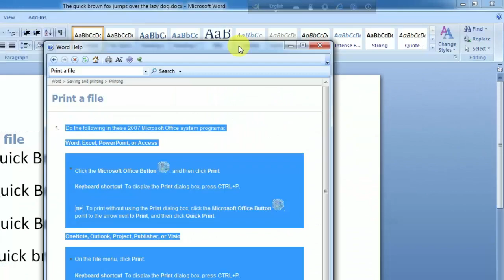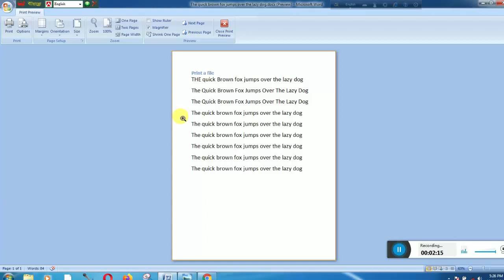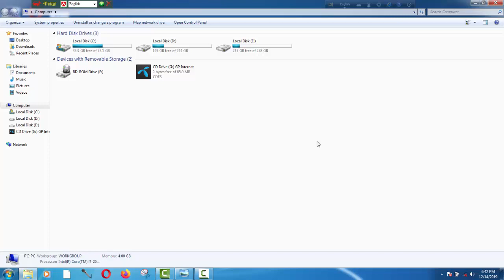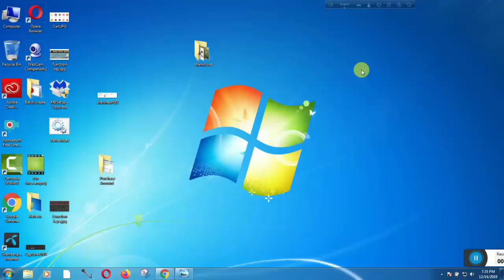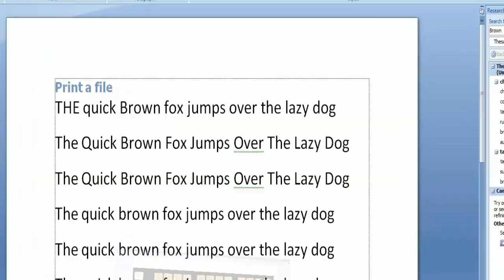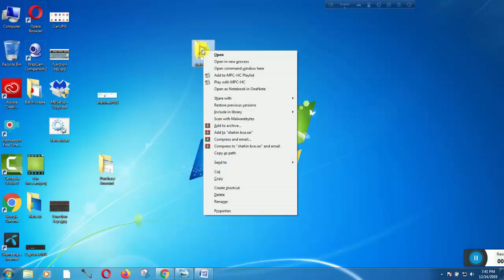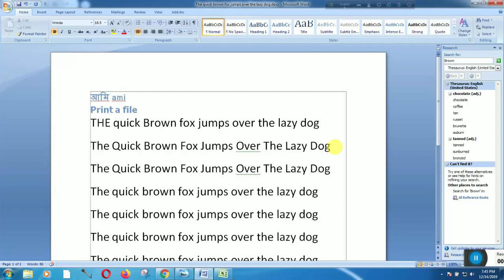Basic Computer Learning Course In Bangla | Computer Basics Course For beginners By ICT BARI Part-3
Function Keys |  F1 থেকে F12 এর সঠিক ব্যাবহার | Keyboard Function Keys & Their Functions  ICT BARI

Function Keys Of Keyboard F1-F12
What Is The Use Of The Function Keys F1 F12?
Keyboard Function Keys Pdf
Function Keys Shortcuts
Computer Keyboard Function Keys And Their Functions
Function Keys Windows 10
All Function Keys
What Is Function Of F1 To F12 Keys
F1 থেকে F12 এর সঠিক ব্যাবহার
f1 থেকে f12,ফাংশন কী এর ব্যবহার
f1 to f12
লেখার স্পিড বাড়ানো
বাংলা লিখবো কিভাবে
f1 to f12 keys,s hortcuts f1 to f12.

function key.